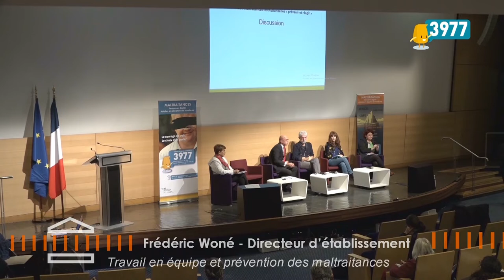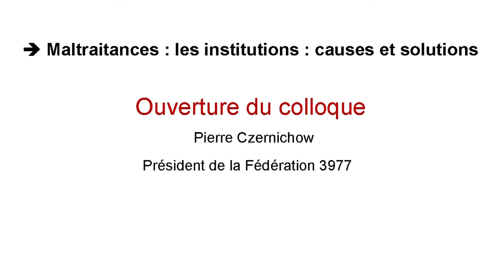3977 Colloque - Maltraitances institutionnelles « prévenir et réagir »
Colloque National 2022  / Maltraitances : les institutions : causes et solutions.

Table ronde : maltraitances institutionnelles « prévenir et réagir »
Résidents et familles peuvent-ils peser ?
Bernadette Ojardias  (Collectif Ehpad Familles 42 et autres départements)

Conciliation et médiation : en parler avant tout
Richard Grivel (Président Alma 74)

Formation des professionnels à la lutte contre les maltraitances
Céline Carreau (Présidente Alma 33)

Prévention : Expérience « domicile renforcé »
Olivier Savier (Directeur ADMR Seine Maritime)

Equipes mobiles et mutualisation des retours d’expérience
Sophie Moulias (Gériatre, AP-HP)
Colloque 2022  / Maltraitances : les institutions : causes et solutions.